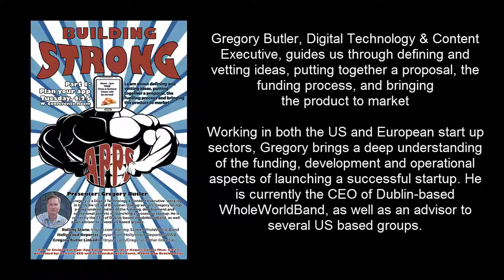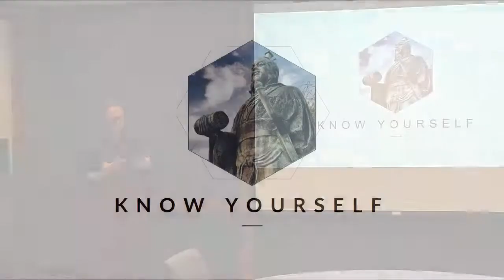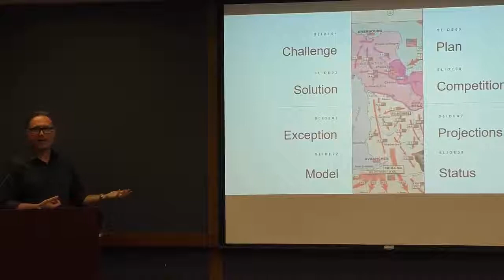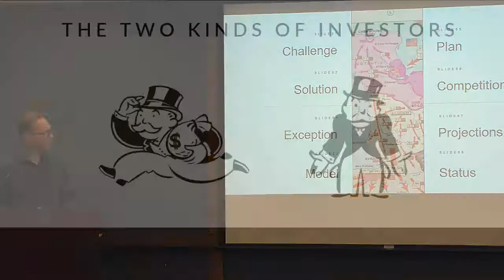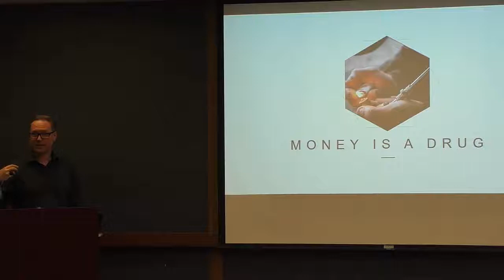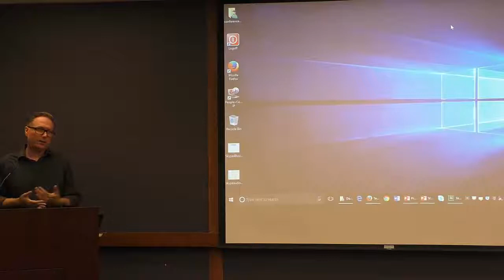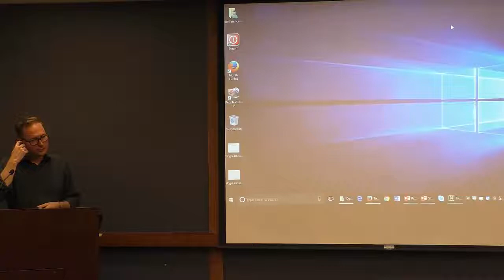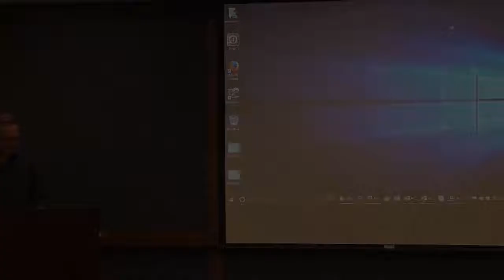Building Strong Apps Pt I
Part I of II of our Technology Lunch Series "Building Strong Apps". Filmed at Norris Medical Library on April 25th, 2017

Gregory Butler, Digital Technology & Content Executive, will quickly guide you through defining and vetting ideas, putting together a proposal, the funding process, and bringing the product to market

Working in both the US and European start up sectors, Gregory brings a deep understanding of the funding, development and operational aspects of launching a successful startup. He is currently the CEO of Dublin-based WholeWorldBand, as well as an advisor to several US based groups.